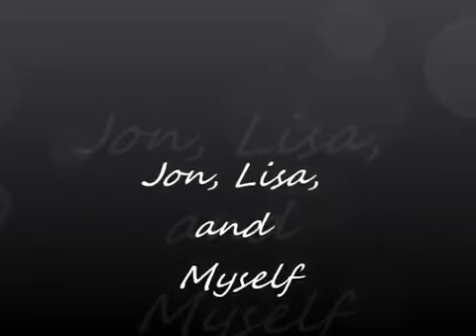Lea Massari from the movie Le Soufflw au Couer showing affection to her son.